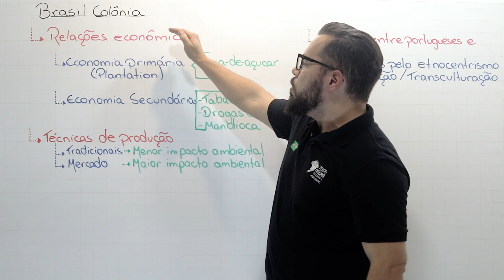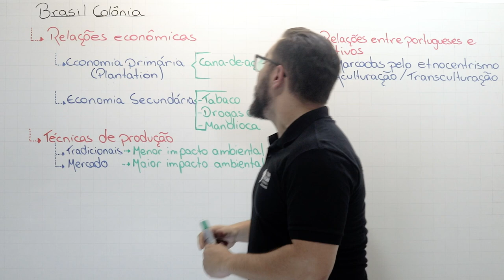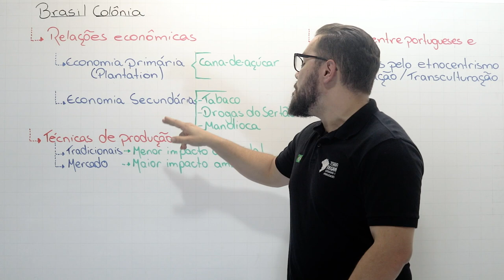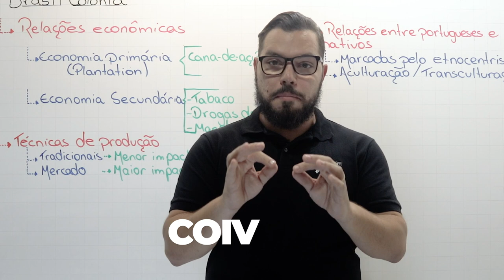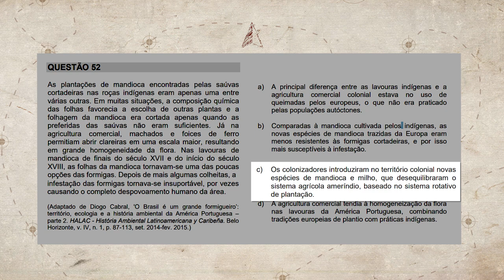BRASIL COLÔNIA - Colônia x Metrópole - FUVEST / UNICAMP [#05] | Terra Negra História